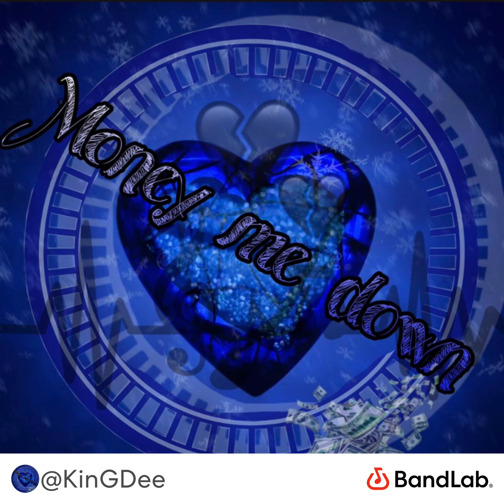Build up anger-kinGDee